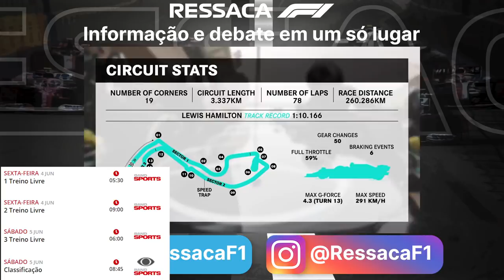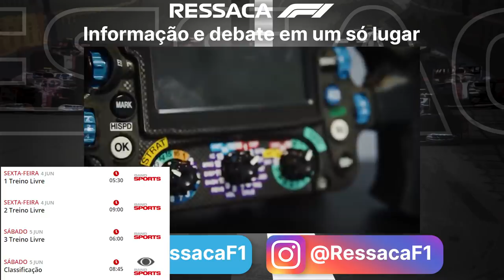GP AZERBAIJÃO 2021 - MERCEDES FAVORITA E MCLAREN FORTE - EXPECTATIVAS